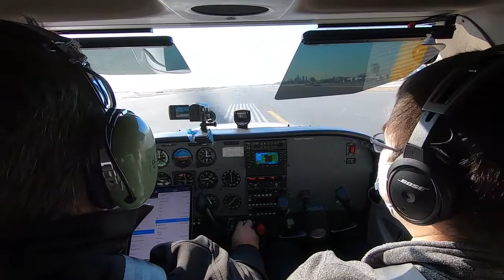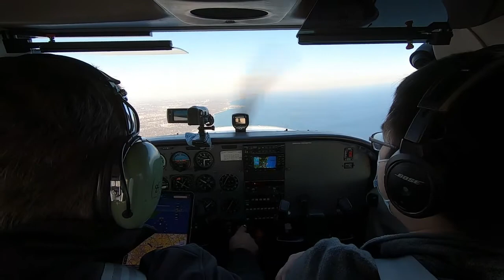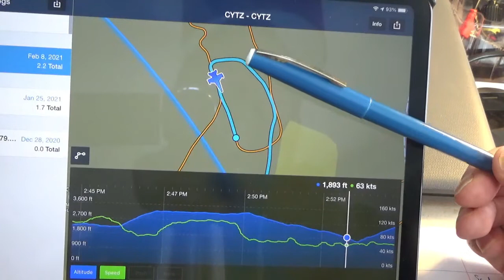Forced Approaches and a Wonky Landing conclude my first check out in 31 years.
I finish my Cessna 172 check ride. First check ride in 31 years. A couple of forced approaches and then a nice landing at CYTZ top off the flight.